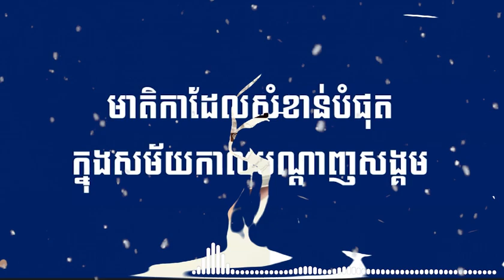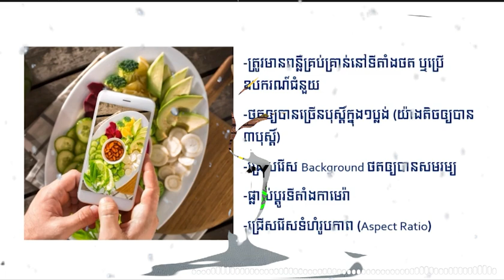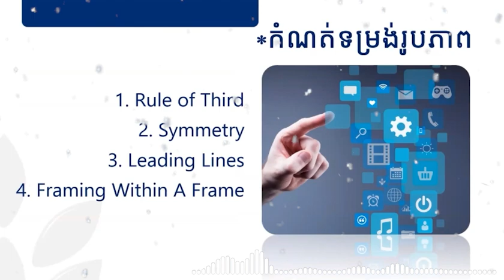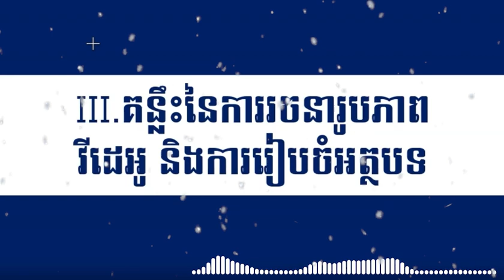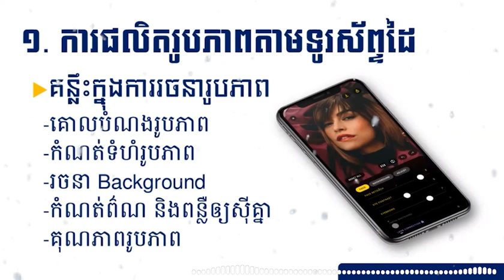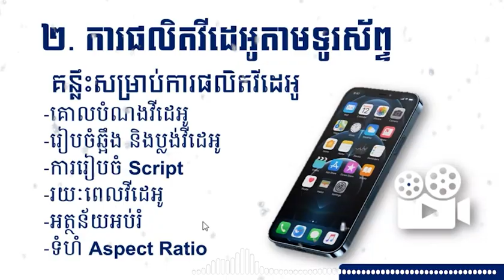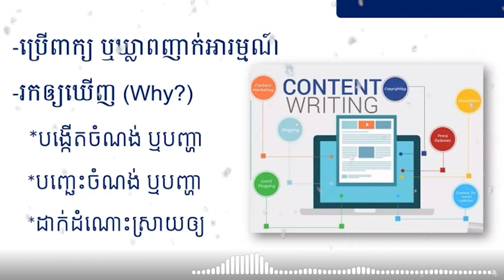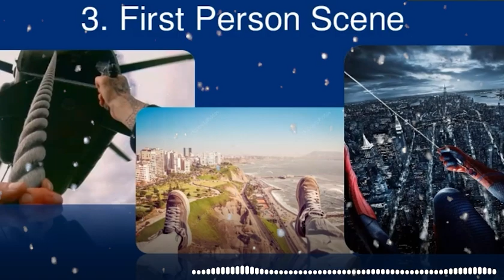សម័យបច្ចេកវិទ្យា​ ដើម្បីអាចរកចំណូលកើនឡើងទ្វេដងត្រូវតែចេះ...!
សម័យបច្ចេកវិទ្យា​ ដើម្បីអាចរកចំណូលកើនឡើងទ្វេដងត្រូវតែចេះ...!រឿងទាំងអស់នេះ...!